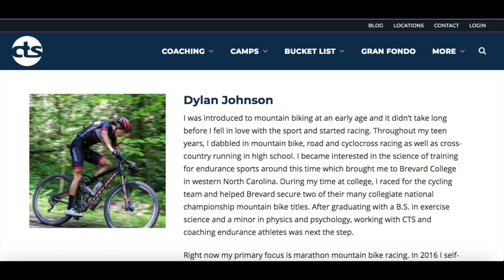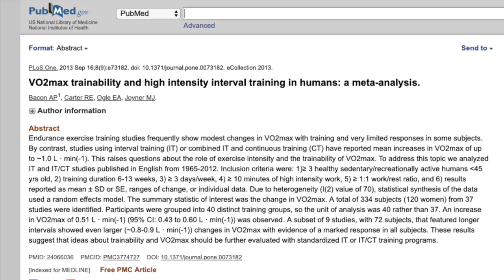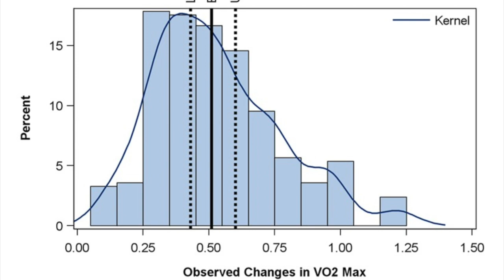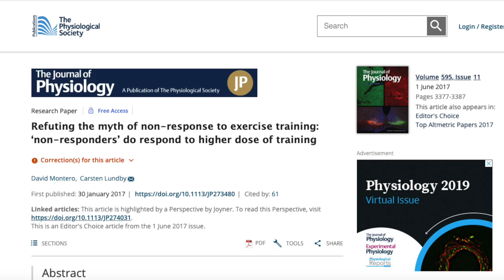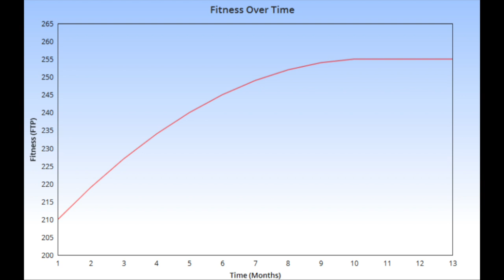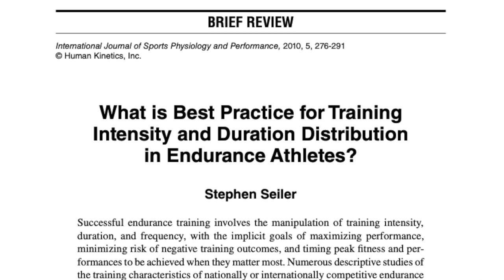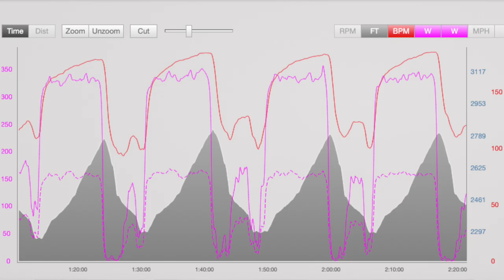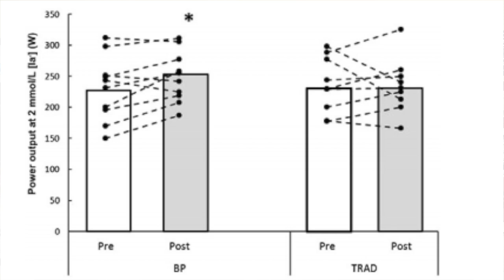How Much Can You Increase Your FTP?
How much can you raise your FTP? I talk about how people respond differently to training, my own experience as a coach and how to break through an FTP plateau.

The aero bars I use
The road power meter I use, Quarq DZero
The MTB power meter I use, Quarq XX1 Eagle DZero
The heart rate monitor I use, Wahoo Tickr

Facebook: Dylan Johnson Cycling Coach